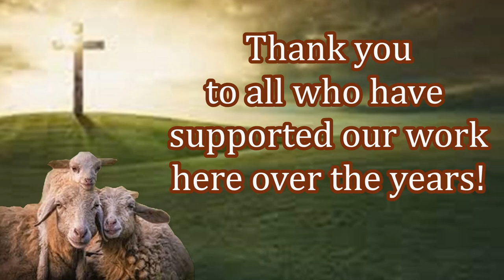Celebrating New Salvations! Praise and Worship!